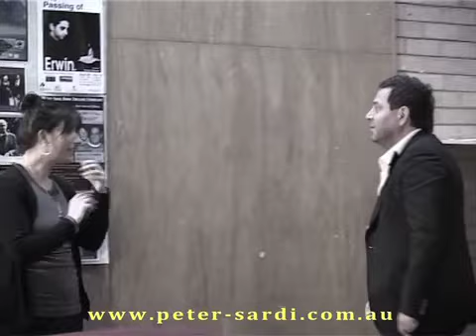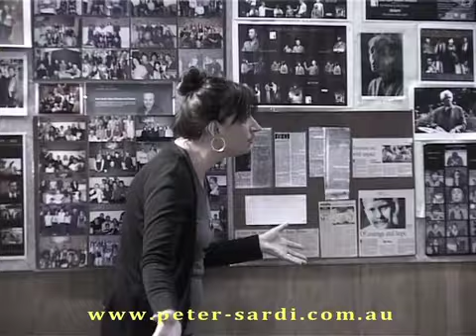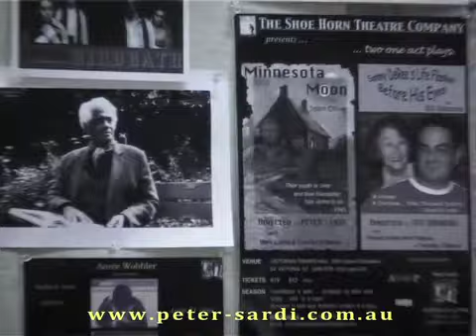Acting classes Melbourne School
Drama classes in Melbourne Hawthorn conducted by Peter Sardi. Drama courses in the craft of acting for Film and television.